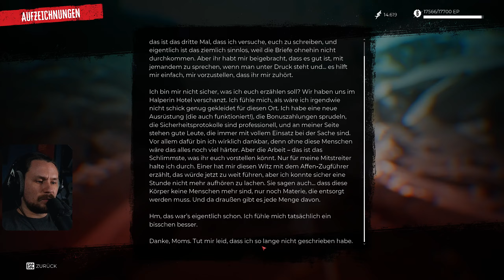Alles für die Fans | Dead Island 2 #03 | PC Let's Play | Deutsch